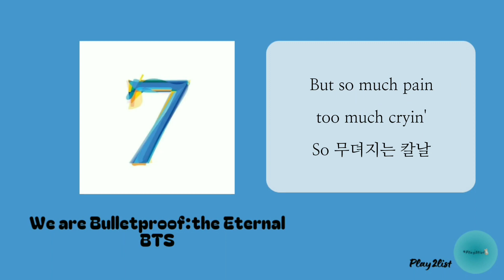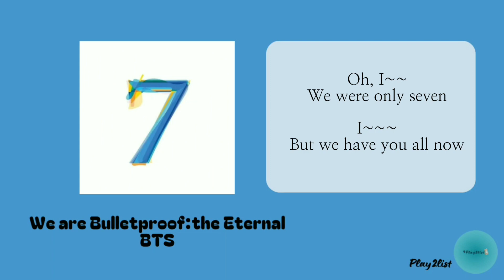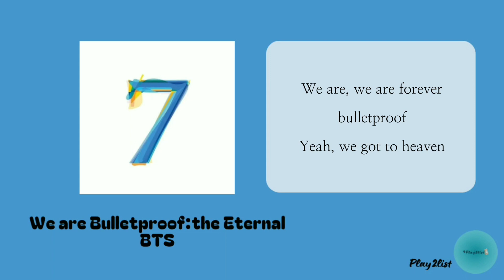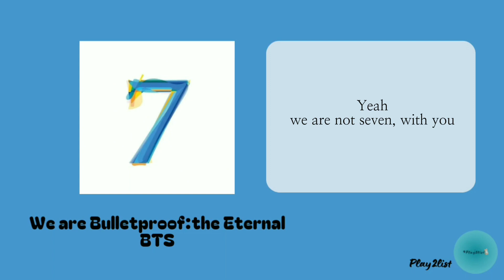BTS (방탄소년단) – We are bulletproof: the eternal (lyrics)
Song: We are bulletproof: the eternal
Artist: BTS (방탄소년단)

[Lyrics]

가진 게 꿈밖에 없었네 눈 뜨면 뿌연 아침뿐
밤새 춤을 추며 노래해, 그 끝이 없던 악보들
Ayy, 우린 호기롭게 shout, "다 던져봐"
세상과 첫 싸움, don't wanna die
But so much pain, too much cryin'
So 무뎌지는 칼날

Oh, I-I-I-I-I-I-I-I
We were only seven
I-I-I-I-I-I-I-I
But we have you all now
일곱의 겨울과 봄 뒤에
이렇게 맞잡은 손끝에
Oh, I-I-I-I-I-I-I-I
Yeah, we got to heaven

내게 돌을 던져 (oh), 우린 겁이 없어 anymore (oh)
We are, we are together, bulletproof
Yeah, we have you, have you
또 겨울이 와도 (oh), 누가 날 막아도, 걸어가 (oh)
We are, we are forever, bulletproof

We are bullet-bullet-bulletproof
부정적인 시선에 맞서 우린 해냈구
나쁜 기억도 많은 시련도
다 호기롭게 우린 막아냈지, bulletproof
늘 생각해 아직 꿈속인 건 아닐까?
길었던 겨울 끝에 온 게 진짜 봄일까?
모두 비웃던 한땐 부끄럽던 이름
이건 쇠로 된 증명, bulletproof

또 겨울이 와도 (oh), 누가 날 막아도, 걸어가 (oh, 걸어가)

다신 멈추지 않을래
여기 우리가 함께이기에
(No, no) Tell me your every story
Tell me why you don't stop this?
Tell me why you still walkin'? Walkin' with us

Yeah, we are not seven, with you

Oleh karena itu, jika Anda menemukan konten di video ini yang salah dan perlu dibenarkan, segera beri tahu kami dan dengan senang hati kami akan mengoreksinya demi kebaikan bersama.

Therefore, if you find content in this video that is wrong and needs to be corrected, let us know immediately and we will be happy to correct it for the common good.